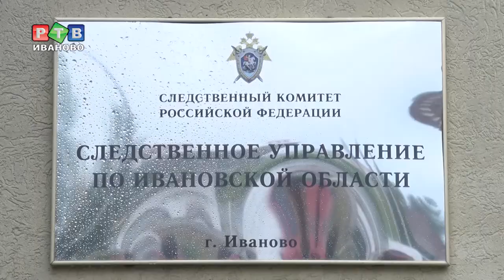Раскольникову грозит пожизненное